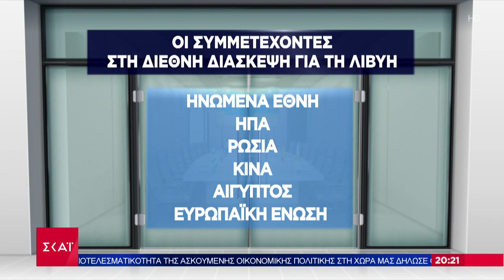Αύριο η κρίσιμη Διάσκεψη για την Λιβύη στο Παρίσι | Βραδινό Δελτίο | 11/11/2021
Το κεντρικό δελτίο ειδήσεων του βγαίνει μπροστά στην ενημέρωση. Μπροστά στο ρεπορτάζ, με εγκυρότητα, μαχητικότητα και αστραπιαία αντανακλαστικά. Μπροστά στην ανάλυση, με αξιοπιστία, ουσία και θάρρος. Μπροστά στην τεχνολογία, με τις πιο σύγχρονες και καινοτόμες εφαρμογές.